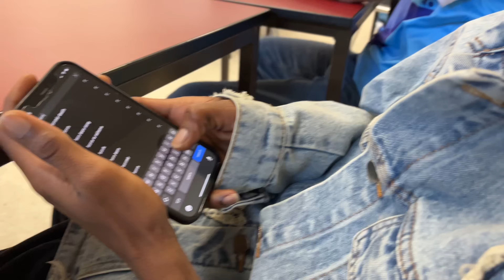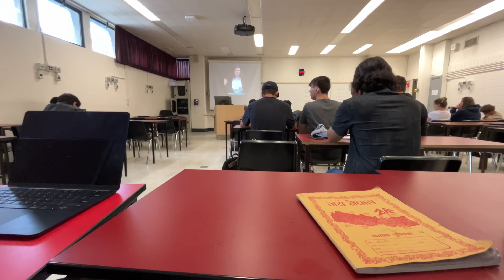First Vlog With International Friends💀// Top Notch Vulgarity (अश्लीलता )😂//